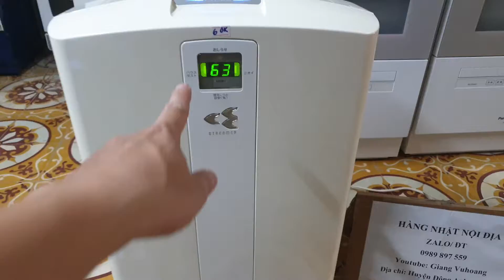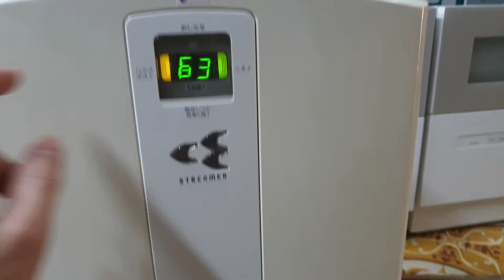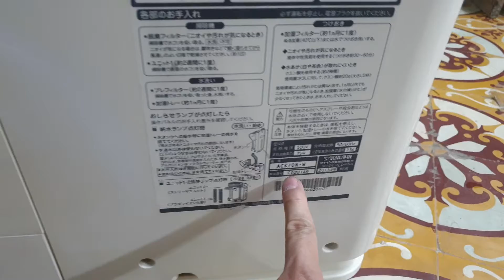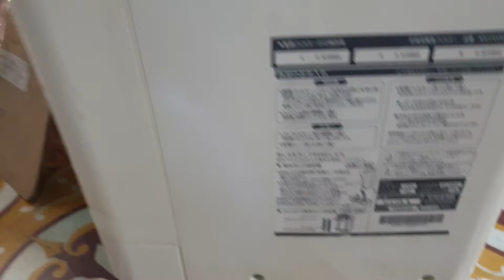#0989897559- Máy lọc không khí daikin MCK70 đông hồ vuông